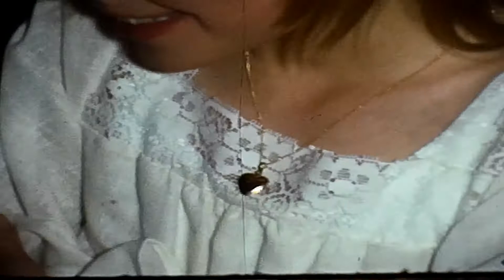Anne's 9th Birthday (1976) [207]